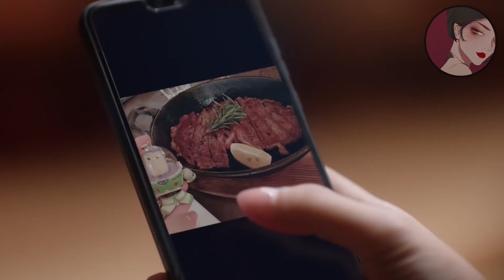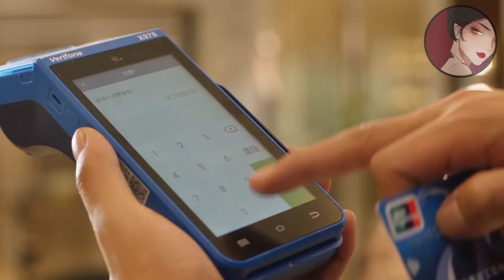小三脫光衣服露出和出軌丈夫恩愛的痕跡，妻子親眼目睹這一切，狠下心和他離婚！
ssey